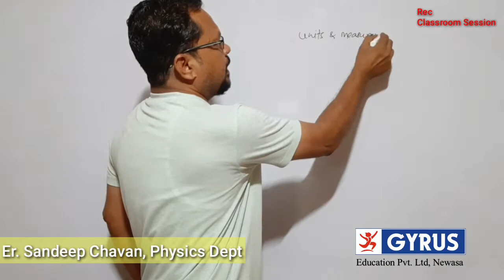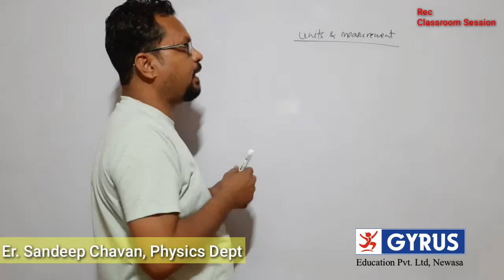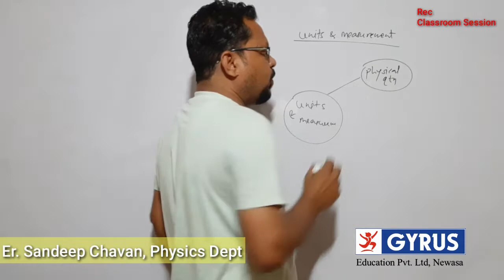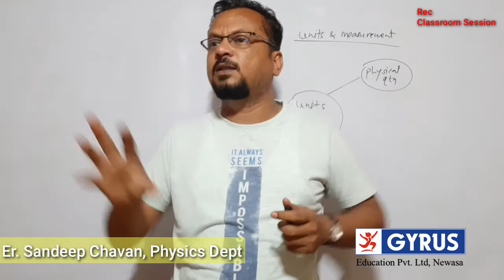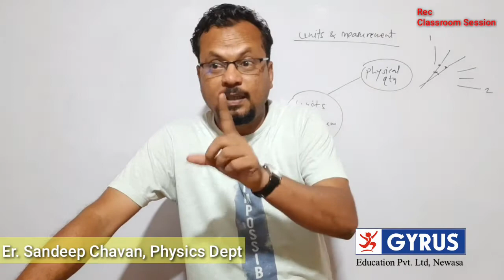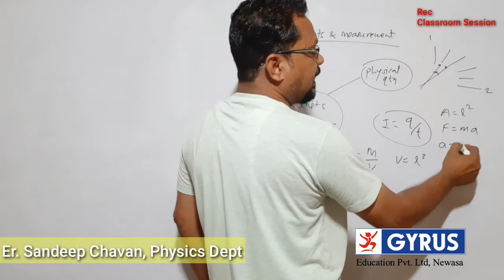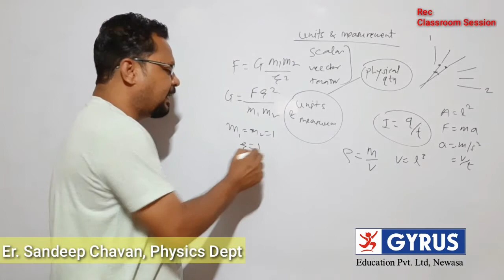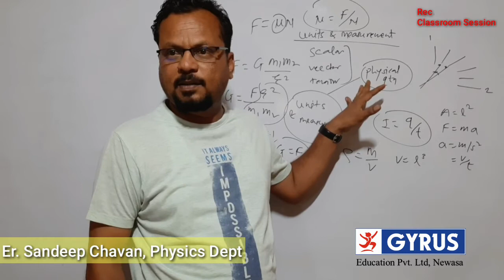Class room session for units and measurement